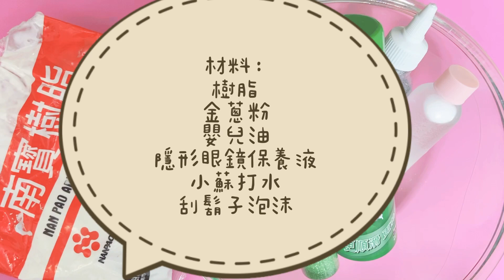【教學篇】起泡膠+金蔥粉教學（必看）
好玩又有趣